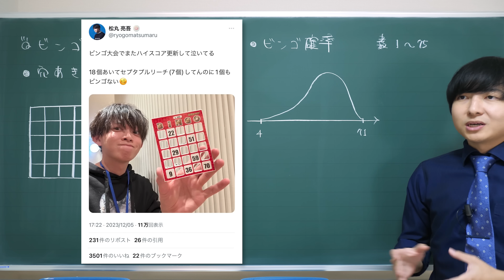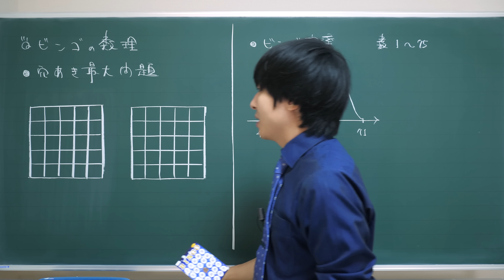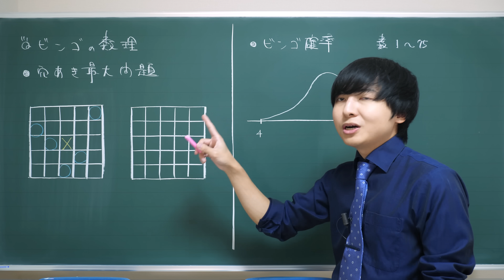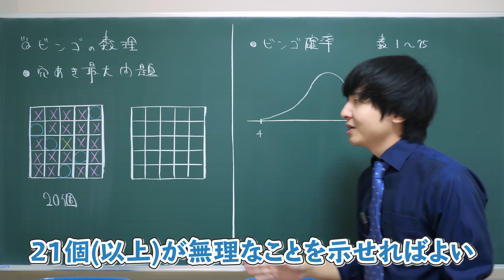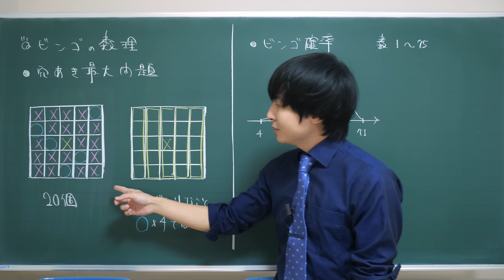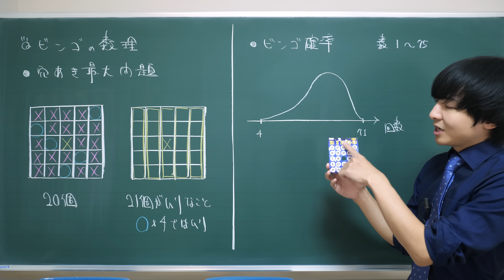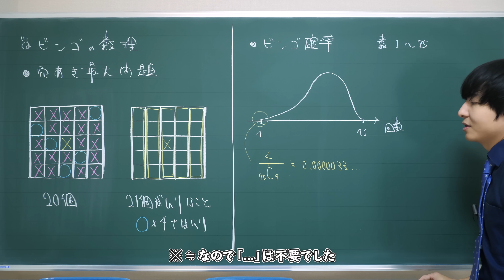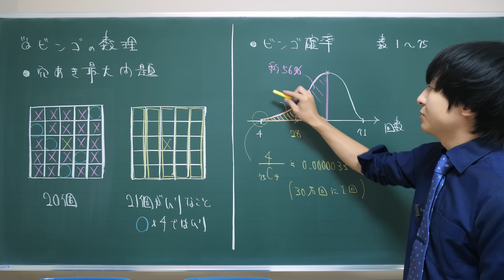答えを予想してから見てください【穴あき問題とビンゴ確率】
ビンゴという名称は、元々「ビーノ」というゲームで「ビーノ」と宣言するところを「ビンゴ」と叫んだ友人がいたことからその名称で商品化されたらしいです。ミスが全世界に広がるなんて...
byやす

予備校のノリで学ぶ「大学の数学・物理」のチャンネルでは主に

このチャンネルは皆さまからのご支援で成り立っています。
応援してくださる方はご協力お願いいたします

▼公式グッズ
以下サイトで販売中